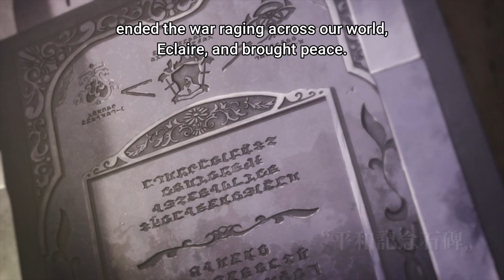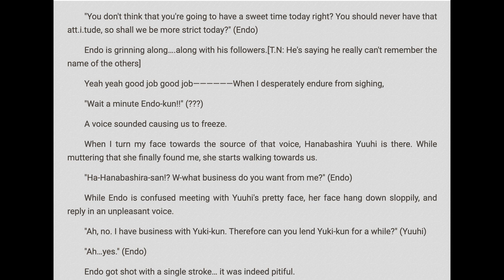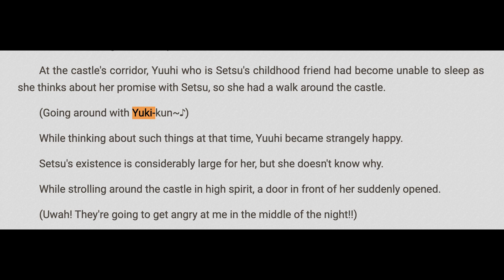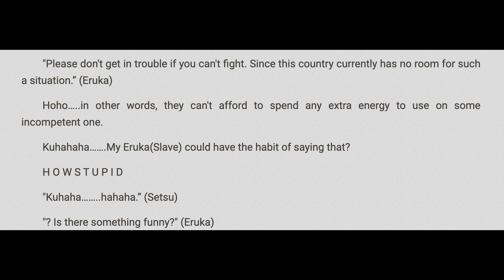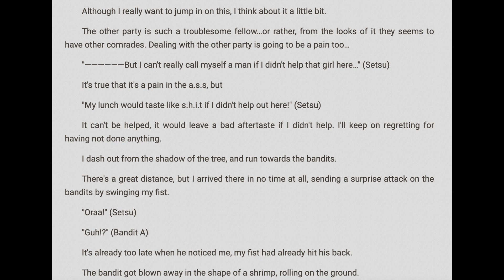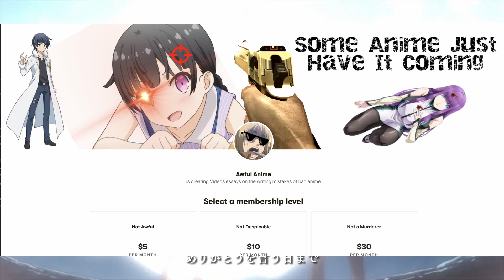Second Time Isekai is AWFUL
Chapters:
0:00 Exposition Slurry
3:52 "Good" Episodes
8:50 Mary Sue Aura
18:53 Flat Characters
21:34 The Adaptation Job
26:33 Random Notes
27:54 Conclusion